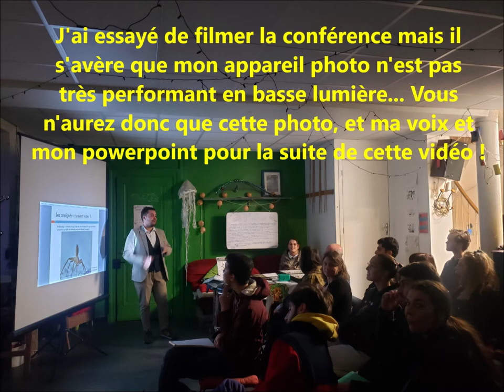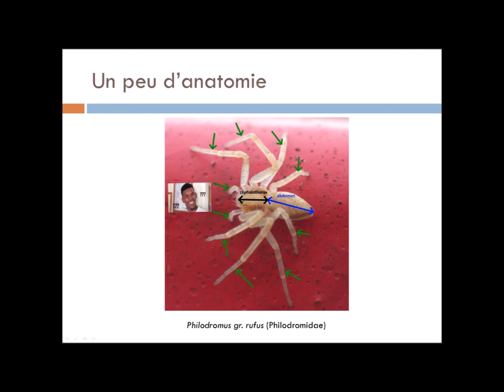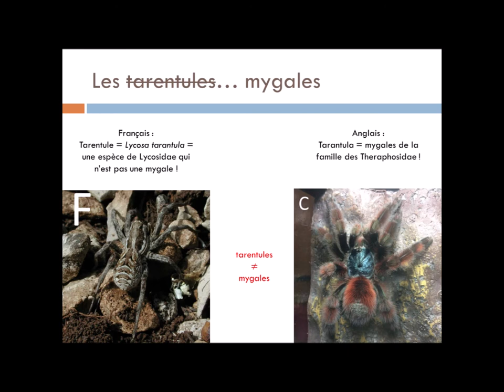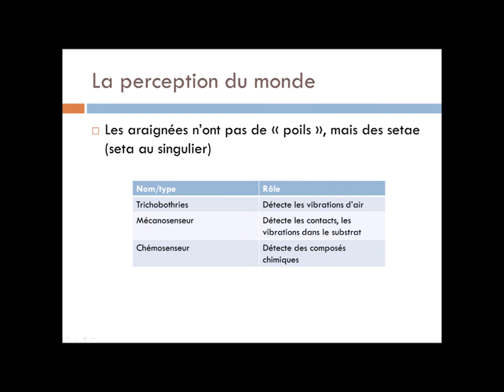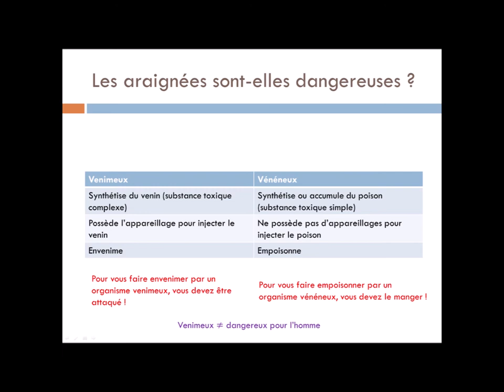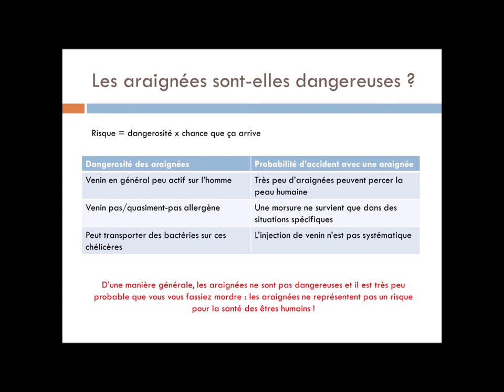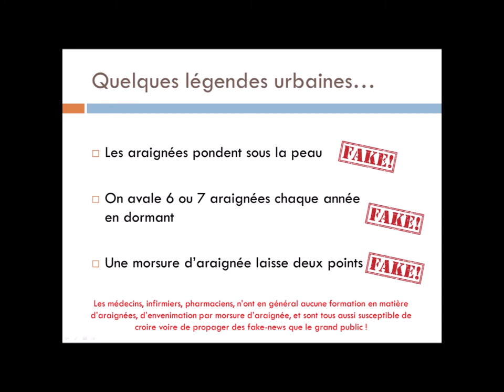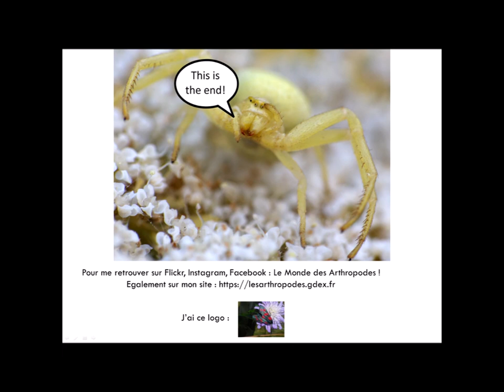Le Monde des Araignées - Soirée Partage & Echanges de connaissances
Dans le cadre des Soirées Partage & Echanges de connaissances organisée par l'association Des Espèces Parmi'Lyon, j'ai donné une petite conférence de 30 minutes.

J'avais initialement prévu de filmer la conférence, mais hélas mon appareil photo s'est montré incapable de gérer les basses lumières et le film est inutilisable. J'avais également enregistré la vidéo via téléphone, aussi ai-je superposé ma voix au PowerPoint que j'ai utilisé.

Parties :
00:00 Introduction
01:13 Qu'est-ce qu'une araignée ?
03:28 Les araignées peuvent voler !
04:55 Un peu d'anatomie !
05:58 Sexer les araignées
09:08 Les tarentules
13:08 Le sens de la vue
14:43 La perception du monde
16:30 Les araignées et la chasse
19:29 Les araignées sont-elles dangereuses ?
26:21 D'où vient la peur des araignées ?
27:37 Quelques légendes urbaines
29:10 séance de questions/réponses